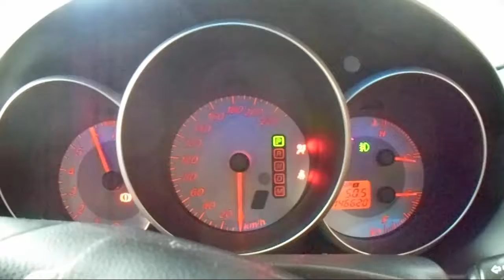WRECKING 2008 MAZDA 3 2.0 AUTOMATIC (C20031)